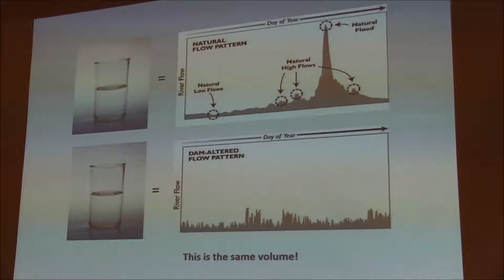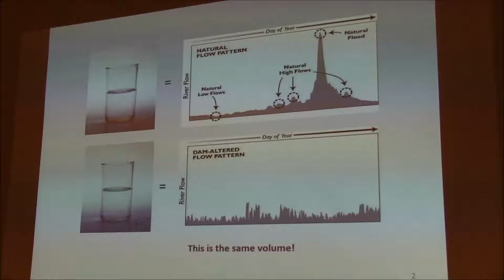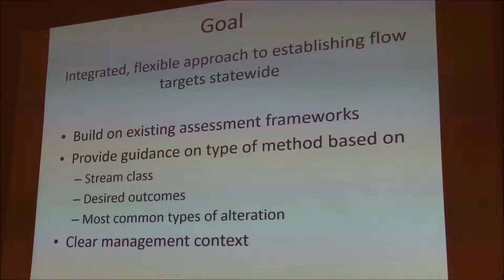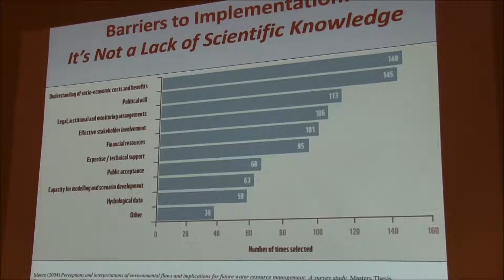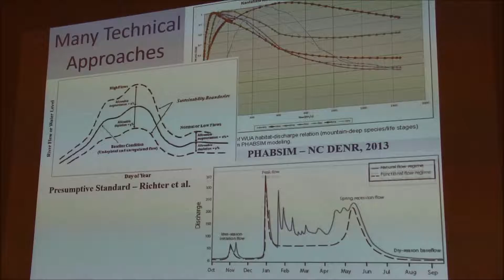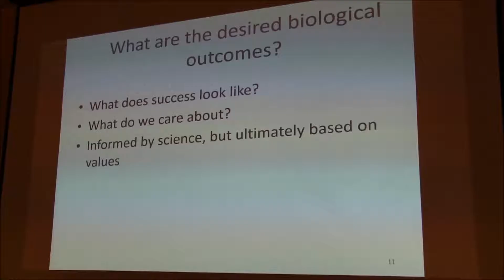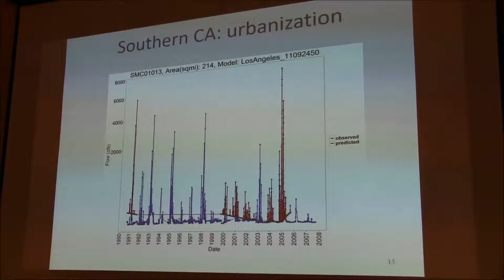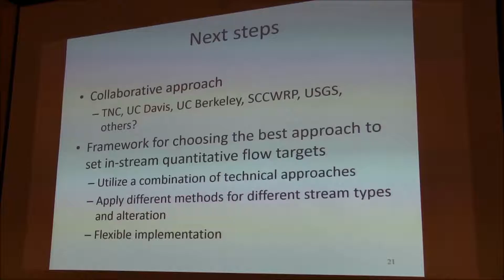Developing a Coordinated Instream Flow Strategy for California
Developing a Coordinated Instream Flow Strategy for California – Julie Zimmerman, The Nature Conservancy (TNC)